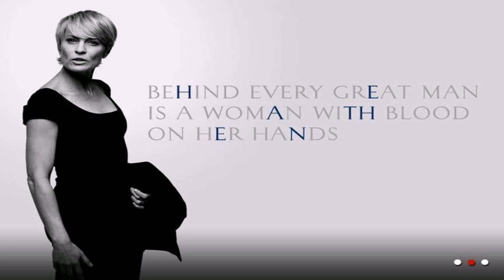House Of Style Episode 50 (see description) (see description)